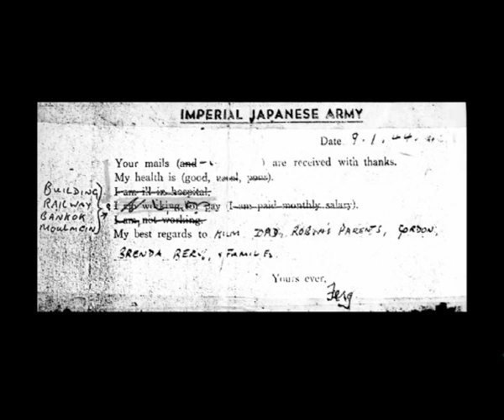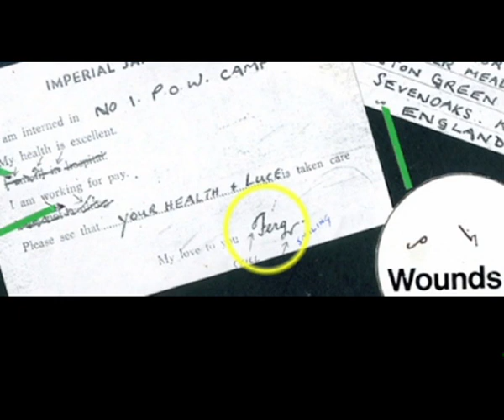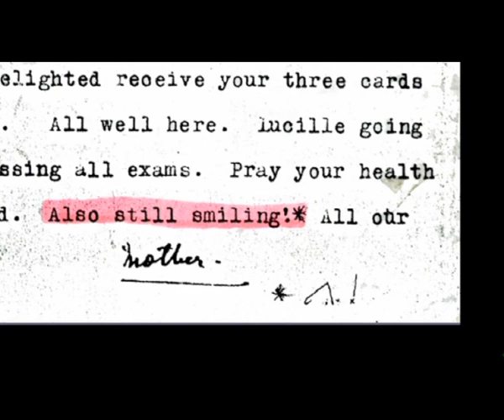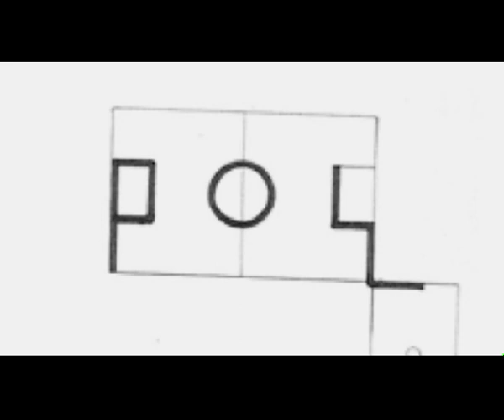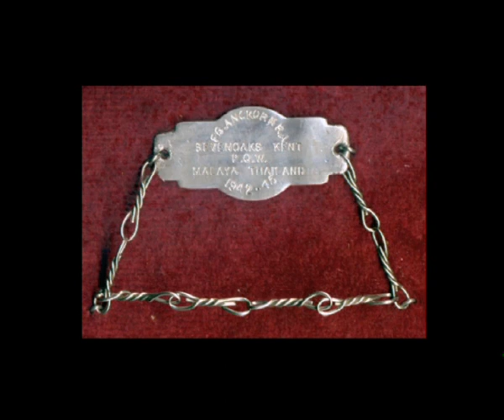VE Day 75th Anniversary Special Remembering Fergus Anckorn MIMC, magician & Burma Railway survivor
VE Day 75th Anniversary Special - Remembering Fergus Anckorn MIMC , magician and Burma Railway survivor in conversation with Andrew Eborn (14th November 2011)

Lucky to be Alive – Fergus Anckorn MIMC “the conjurer on the River Kwai”.

In this deeply moving and inspirational interview, war veteran and magician Fergus Anckorn talks about his incredible life and how he used magic to  survive several brushes with death including one of the most heinous crimes of the 20th century – the massacre of patients and medical staff by Japanese soldiers at the Alexandra Military Hospital, Singapore.

Fergus began his career as a conjurer called “Wizardus” aged 18 when he was one of the youngest members of The Magic Circle.At the time of his death in 2018 he was The Magic Circle's oldest and longest-serving member.

Keep smiling, Fergus

with Thanks to Bob Hamilton and The Magic Circle